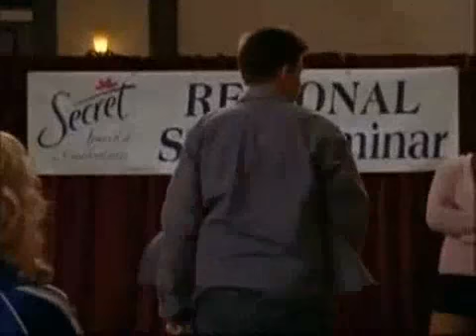One Tree Hill - Mouth Cheerleading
Mouth Showing the girls the rivals routine in the Sparkle Classic Tournament
From Episode 17 of Season 1
'Spirit In The Night Sky'